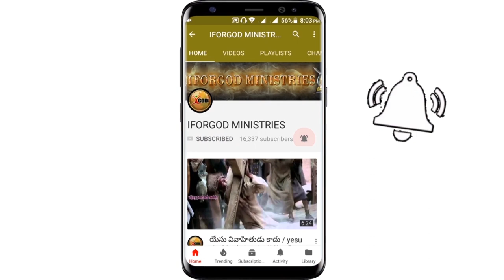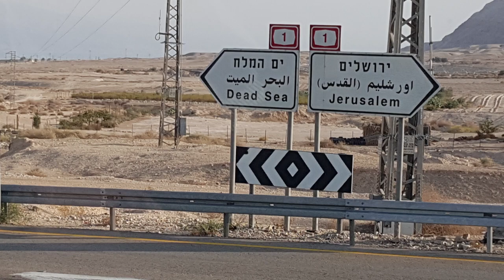సొదొమ గొమెర్రాల చరిత్రకు ఆధారాలు ఇవిగో| బైబిల్ దేవుని పిలుపు | Vijay Prasad Message